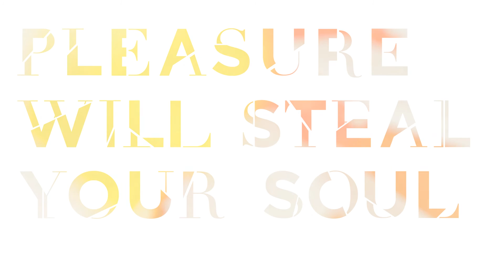Pleasure will steal your soul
Everything is set, eyes on Milan: Pixartprinting presents PLEASURE WILL STEAL YOUR SOUL.  This is just a sneak peek, join us tomorrow night at BASE to find out more. Just wait and rejoice.